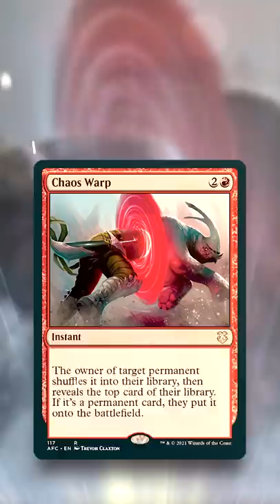S Tier Removal... | MTG